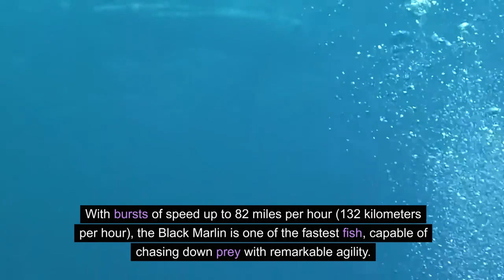The fastest animals in the world | Knowledge Nest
🚀 Get ready for an adrenaline-packed adventure as we countdown the 15 fastest animals on the planet! From the sky to the sea, these incredible creatures showcase unparalleled speed and agility. Join us on this thrilling journey as we explore the natural world's fastest beings and uncover the secrets behind their lightning-fast movements. Which speedster do you think will top our list? Find out in this exciting compilation!

🏁 Featured Fastest Animals:
1. Peregrine Falcon
2. Cheetah
3. Brazilian Free-Tailed Bat
4. Black Marlin
5. Saiga Antelope
6. Gyrfalcon
7. Spur-Winged Goose
8. Sailfish
9. Pronghorn
10. Blue Wildebeest
11. Anna's Hummingbird
12. Quarter Horse
13. Frigatebird
14. Thomson's Gazelle
15. Tiger Beetle

🔍 Dive into the world of speed and learn fascinating facts about these extraordinary animals.